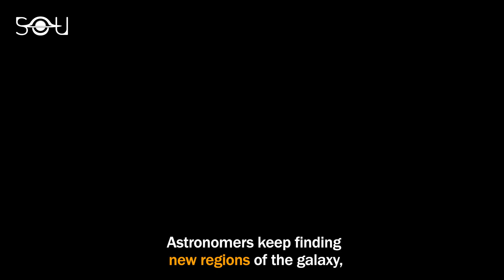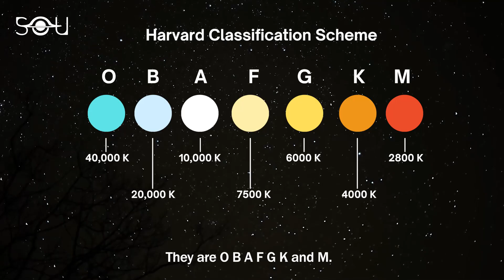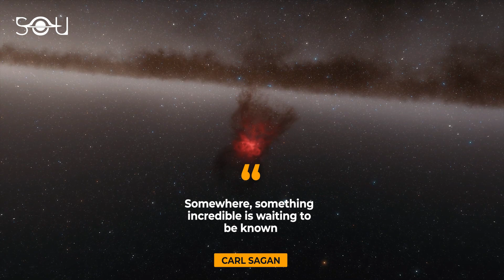A Huge Region of our Galaxy is About to Explode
Cepheus Spur, the newly discovered region of our galaxy, is a time bomb. Cepheus Spur is a bridge of stars connecting two spiral arms of the Milky Way galaxy full of the rarest stars in the universe. This huge mega-structure went undetected in the previous sky surveys and was discovered recently.